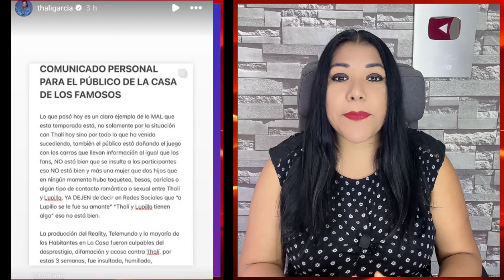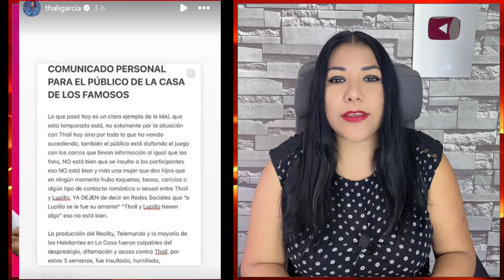LCDLF4 - Tahli culpa a los fans y a la producción del malentendido con Lupillo Rivera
Tahli culpa a los fans y sus compañeros del malentendido con Lupillo Rivera, menciona que el público está dañando esta temporada, también que ya dejen de decir que Lupillo tuvo un romance con ella.
Pero también en redes, circula un audio donde pide el apoyo a sus fans y dice que quiere regresar a lacasadelosfamosos4